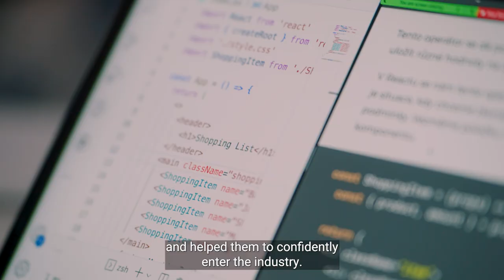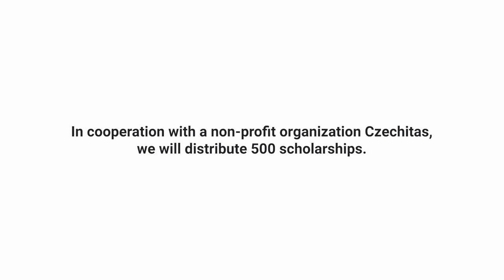🔒 Czechitas nabízí nová stipendia na kariérní certifikáty od Googlu v oblasti kyberbezpečnosti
V roce 2022 se počet kybernetických útoků po celém světě zvýšil téměř o 40 %. S jejich vzrůstajícím počtem a potřebou na ně reagovat se zvyšuje i poptávka po odbornících na kyberbezpečnost.

Proto zavádíme nové profesní certifikáty od Googlu, které připraví uchazeče za méně než šest měsíců na základní pracovní pozice v oboru kyberbezpečnosti. Žádné vstupní expertní znalosti přitom nejsou potřeba. Nezisková organizace Czechitas poskytne stipendia na tyto profesní certifikáty.